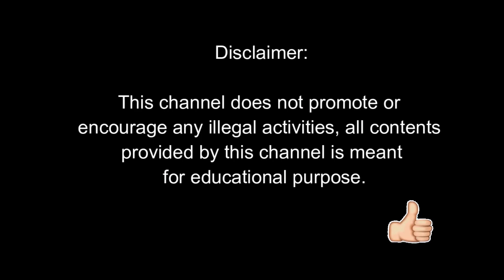FUN SAGAD TM PROMO 2020 | NO EXPIRY PROMO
New TM Internet Load Promo. Ang promo na walang expiration.

400 MB Consumable Data.
FUN SAGAD PROMO for only P10.
No Expiration.

TM FUN SAGAD PROMO
TM FUNSAGAD 2020